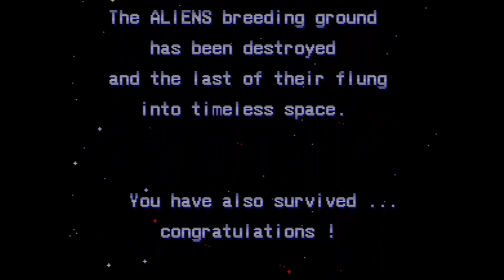Aliens Year 1990: Run-and-Gun Shooter Videogames Arcade - Full Gameplay - Longplay...Soooooooo Fun!!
Aliens is a 1990 run-and-gun shooter video game developed and published for arcades by Konami. It is based on the 1986 film of the same title.

Aliens is primarily a side-scrolling shooter in which the player must defend against various Aliens, with certain parts of the game switching to a third-person rail shooter perspective. Players can play as either Ellen Ripley or Corporal Hicks, who both begin the game with a smart gun and can upgrade to other weapons such as flamethrowers and missile or grenade launchers. The player is given several health points, one of which is lost if the player is attacked by an Alien. The player loses a life if all the health points are lost, and the game ends if all the player's lives are depleted. Boss enemies are encountered at the end of each level, with the final boss being the Alien Queen, which the player fights with a power exoskeleton loader. A two-player mode is also available. The enemies range from standard ones seen in the films to specialized ones created exclusively for this game. When fighting the Alien Queen, two victorious outcomes are possible. In the first, the player simply opens the airlock, as in the 1986 film. If the player chooses, they can fight the Queen further, wearing her down until she bursts apart.

The arcade game made its worldwide debut at the Amusement Trades Exhibition International (ATEI) in London, United Kingdom. In Japan, it was exhibited at AOU in February 1990, and then received a wide release in March 1990. It made its North American debut at Chicago's American Coin Machine Exposition (ACME) the same month.